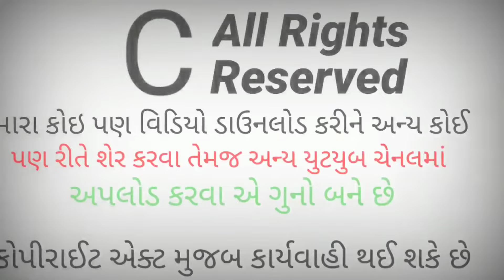ગીતા મહાત્મ્ય | Gita Mahatya in gujarati | Geeta Mahatmya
આ વિડિયોમાં શ્રીમદ્ભભગવદ ગીતાજી ના મહાત્મ્ય ના અનુસંધા વિશે જણાવવામાં આવ્યું છે.

{1} પુષ્ટિ માધુર્ય :-

{2} ૮૪ વૈષ્ણવ ની વાર્તા :-

{3} પુરાણ પ્રસંગો :-

{4} મહિમા :-

{5} વંદે ગૌ માતરમ્ :-

{6} ઓખા હરણ :-

ગીતા મહાત્મ્ય
Gita Mahatya in gujarati
Geeta Mahatmya
શ્રીમદ્ ભગવદ્ ગીતા મહાત્મ્ય
bhagvat gita mahatmya
geeta mahatmya
shrimad bhagwat gita mahatmya
bhagavad gita mahatmya
bhagavad gita mahatmya in gujarati
shri gita mahatmy
gitaji mahatmay gujarati
bhagwat gita mahatmya
bhagvad gita mahabharata
bhagavad gita
bhagavad gita mahatmya chapter 2
bhagavat gita saar
shrimad bhagwat geeta mahatya
shrimad bhagwad geeta mahatya
geeta gyan
gita mahatmya in gujarati
dwarika na dev
દ્વારિકા ના દેવ
bhagavad geeta recitation chapter-2

IMPORTANT NOTICE :- SOMETIMES ALL THE IMAGES/PICTURES SHOWN IN THE VIDEO BELONGS To THE RESPECTED OWNERS AND NOT TO ME. WE USE SOME IMAGES FOR RELIGIOUS KNOWLEDGE/EDUCATIONAL PURPOSES ONLY